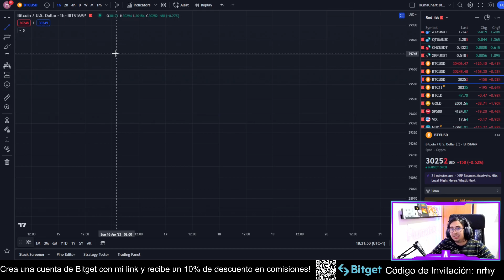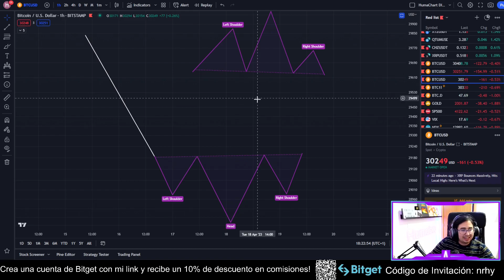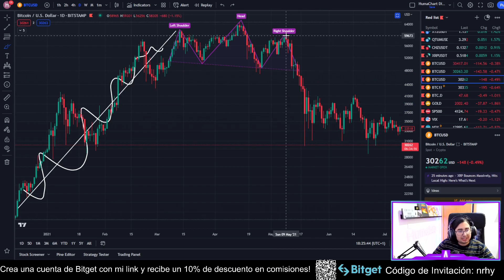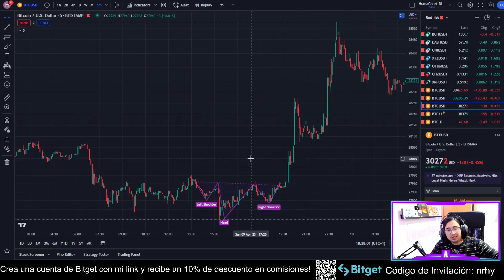Hombro Cabeza Hombro, Que es y cómo se usa? | Curso ANÁLISIS TÉCNICO y TRADING COMPLETO #19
LEDGER - Podéis guardar vuestras criptos seguras en un Ledger
Mi microfono

En este curso, vas a aprender sobre el tema de Hombro Cabeza Hombro, su historia, su composición y cómo se usa. Además, vas a estudiar las principales implicaciones de este tipo de contrato en el mercado financiero. Obtendrás una formación completa y profesional sobre el tema.